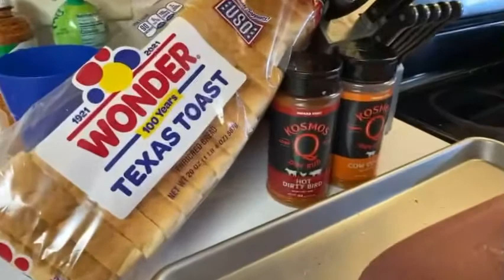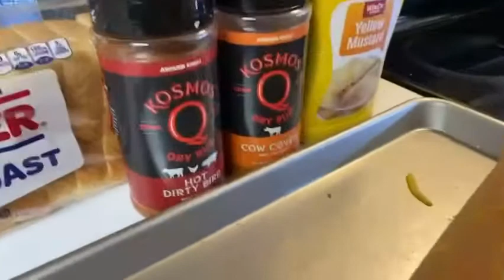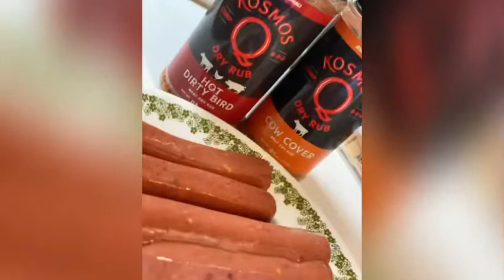Kosmos Oklahoma tube steak sandwich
I made a Oklhaoma tube steak sandwich.

Ingredients
-log oh balonga 5lbs
-kosmos hot dirty bird rub
-hot links
-kosmos sweet smoke bbq sauce
-onion rings
-pickle chips

Directions
-light smoker and get to 250 degrees
-score your balonga with a knife
-put balonga and hot links in smoker
-get fixings together
-when your bologna gets mahogany color pull it out and slice it
-turn smoker up to 400° and char each side of balonga sliced
-build a sandwich that would make a cardiologist weak at the knees and eat it